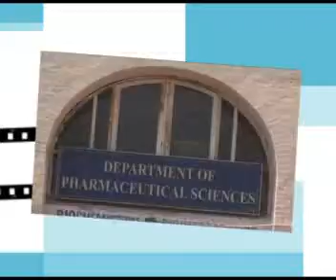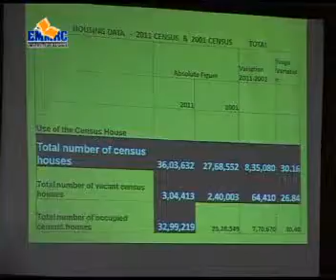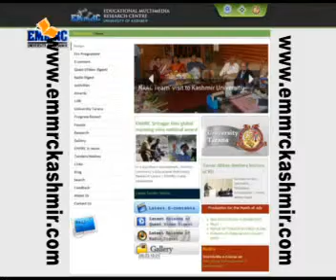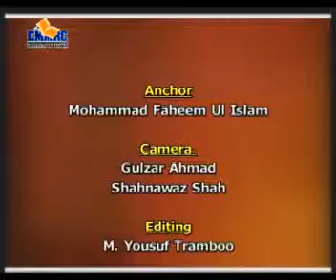Quest 210 21 12 2012